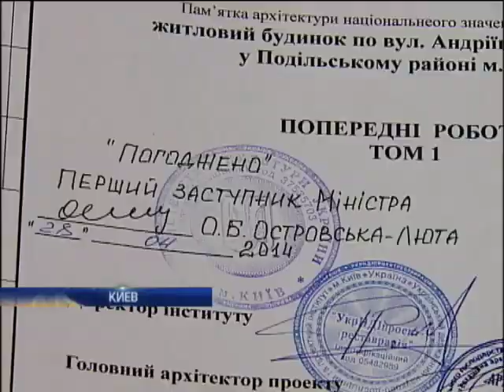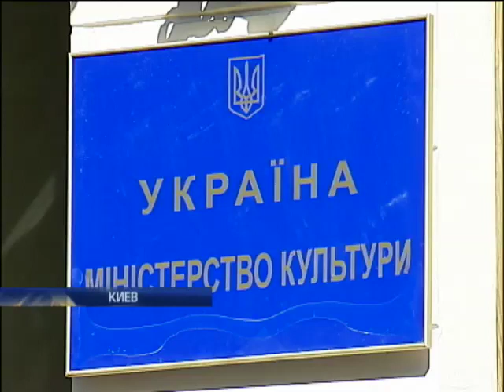Строительный скандал: На Андреевском спуске могут по...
Строительный скандал: На Андреевском спуске могут появиться коттеджи - Подробности - Интер - 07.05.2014

Construction scandal: Andrew descent may appear cottages - Details - inter - 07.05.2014